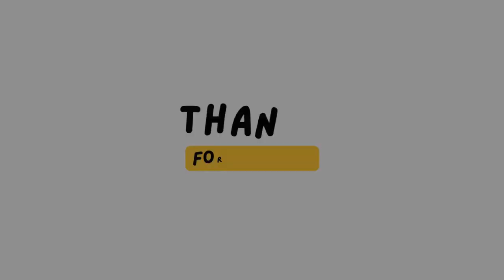Mexican Recipe - Aguachiles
Indulge in a tantalizing journey through the vibrant flavors of Mexico with our Aguachiles recipe! 🌶️🍤 Bursting with zesty lime, fiery chili, and the freshest shrimp, this dish is a symphony of bold and invigorating tastes. Dive into a sea of vibrant colors and savory sensations as you savor each succulent bite. Whether you're a culinary explorer or a seasoned foodie, our Aguachiles promises to ignite your taste buds and transport you to the sun-kissed shores of Mexico. Join us on a culinary escapade and experience the essence of Mexican cuisine like never before. ¡Buen provecho!" 🇲🇽🍴

More Travel Vlog's & special food recipes of Asif Rahi - The Hungry Chef

Special food recipes by Asif Rahi - The Hungry Chef

Travel vlog of Asif Rahi - The Hungry Chef

Thank you for stay tuning with me.

Ignore_This_Site
Aguachiles, Mexico, vibrant flavors, zesty lime, fiery chili, succulent shrimp, taste sensations, culinary adventure, mouthwatering, essence, Mexican cuisine